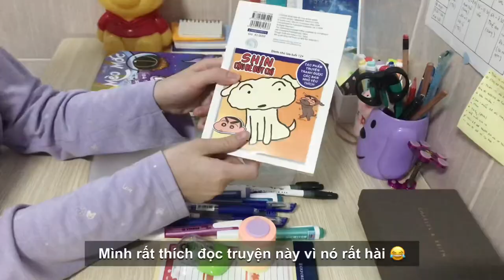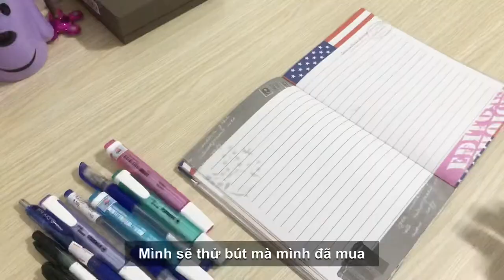Vlog | Buổi ăn trưa và unboxing 2 chiếc ly và những món đã mua ở nhà sách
Hãy phiên dịch giúp mình nhé !

Hãy nhấn vào chuông bên cạnh để thông báo khi mình đăng video mới nhé ! ❤️